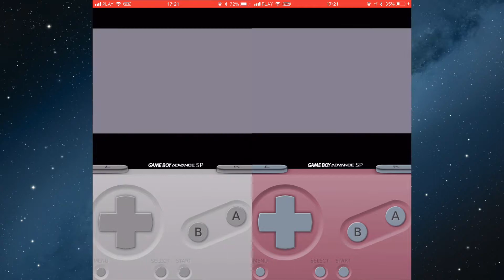#143 Pokemon FireRed & LeafGreen: Link Trading Omanyte